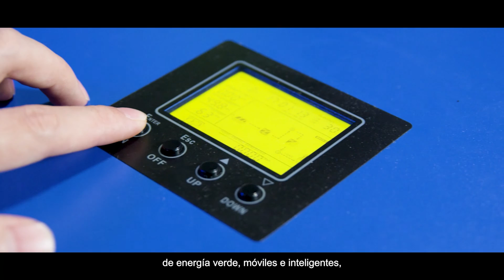【sistema de almacenamiento de energía】FSP Group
El objetivo de FSP es el almacenamiento distribuido de energía para microredes